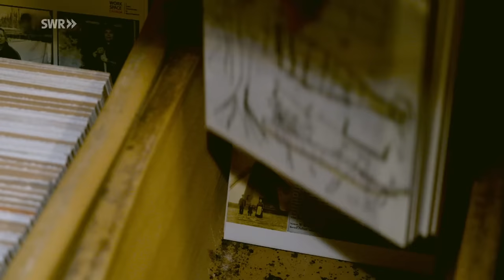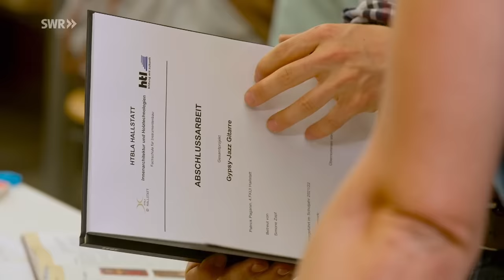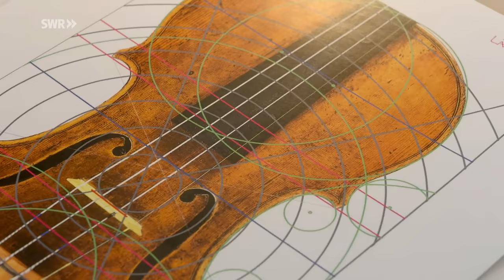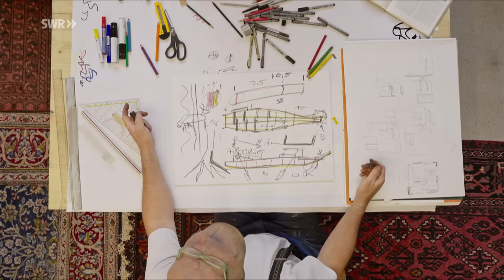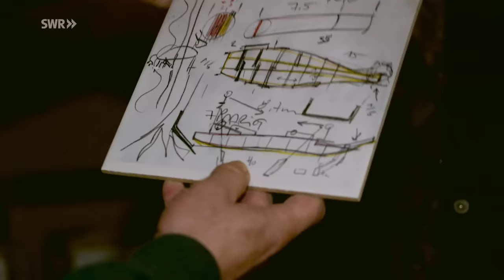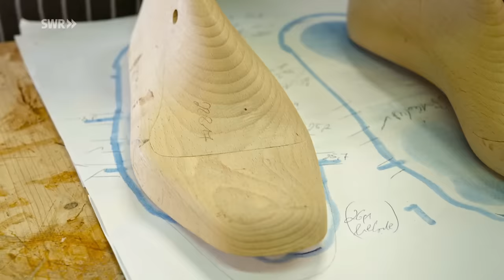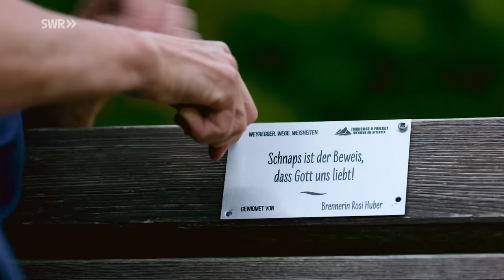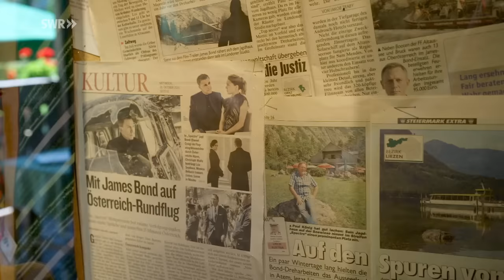Das Salzkammergut - Berge, Seen und kaiserliches Flair | SWR Doku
Steile Berge, türkisfarbene Seen: lange abgeschieden von der Welt, lockt Österreichs Seensuchtsland mit spektakulärer Natur und außergewöhnlichen Geschichten.

Östlich von Salzburg in Österreich liegt eine kleine Region mit einer außergewöhnlichen Geschichte. Das Salzkammergut war über Jahrhunderte Privatbesitz der Kaiserfamilie von Österreich. Die großen Salzvorkommen nördlich der Berge des mächtigen Dachsteingebirges brachten ihr Reichtum. Besondere Traditionen und eine ganz eigene Mentalität erwuchsen aus dieser langen Abgeschiedenheit und charakterisieren den Landstrich noch heute – genauso wie seine grandiose Natur. Steile Berge und türkisfarbene Seen locken schließlich betuchte Sommerfrischler aus ganz Europa in Österreichs Westen. Ob Traunsee, Altausseer See oder Wolfgangsee - die Region östlich von Salzburg ist ein wahres Seen-Paradies. Die besondere Vergangenheit des Salzkammerguts zu achten, aber die Zukunft im Blick zu haben, das ist eine Aufgabe, der sich viele Menschen  hier stellen. Die Familie kaiserlicher Zuckerbäcker, die Rezepte pikanter Herkunft bewahrt. Der junge Spitzenkoch, der dem Geschmack der Region ein Denkmal setzt. Oder der Plättenbauer, der mit den Booten der Salzschifffahrt aus einer Sackgasse seines eigenen Lebens gefahren ist.

Die Dokumentation von Gunnar Mergner trägt den Originaltitel „Das Salzkammergut - Berge, Seen und kaiserliches Flair“, Ausstrahlungsdatum: 3.9.2023 im SWR Fernsehen.

0:00 - 001:32 Intro
01:33 - 10:35 Wolfgangsee
10:36 - 19:19 Traunsee
19:20 - 28:37 Ausseer Land
28:38 - 59:59 Hallstätter See
1:00:00 -  1:14:36 Rund um Bad Ischl
1:14:37 - 1:22:29 Attersee
1:22:30- 1:29:51 Altausseer See